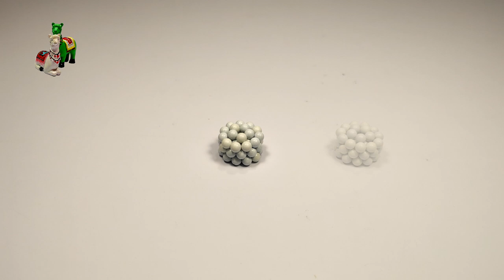DIY - How make police car with magnetic balls - (ASMR)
DIY - How make police_car with magnetic balls / Satisfaction 100% - (ASMR) Magnetic Space - 4K

In this video, I make a police car out of rainbow - colored magnetic balls. By doing this, I get 100% satisfaction.
Our channel presents a video with magic magnetic balls, from which we collect various exciting things and toys.
Our channel was created so you can enjoy simple things.

magnetic balls for kids

I love you my friend. 😘😘😘😘😘